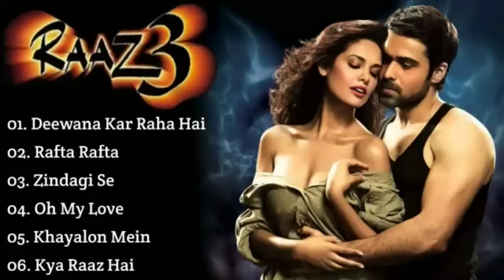Raaz3 Movie All Songs~Emraan Hashmi~Bipasha Basu~Musical Club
Hey...
Enjoy The Music...

🎵Tracklist🎵
Click your favourite songs  👇

01. Deewana Kar Raha Hai ► 00:00​

02. Rafta Rafta ► 05:23​

03. Zindagi Se ► 09:37​

04. Oh My Love ► 13:58​

05. Khayalon Mein ► 18:55​

06. Kya Raaz Hai ► 23:06​